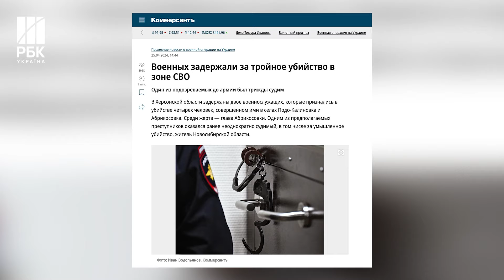Військові РФ влаштували бійню в селі Абрикосівка на Херсонщині. Вбито 7 людей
На тимчасово окупованій території Херсонської області затримали вбивць 7 людей. Злочинцями виявилися двоє військовослужбовців армії рф. Тіла своїх жертв вони підпалювали та підривали на гранатах.